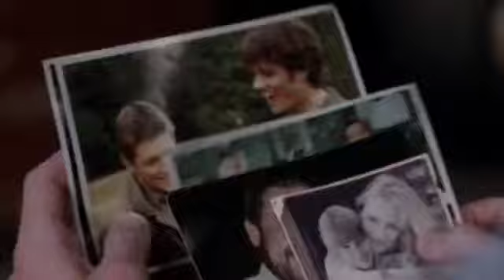Supernatural- My Demons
Not my song or videos but my edit.